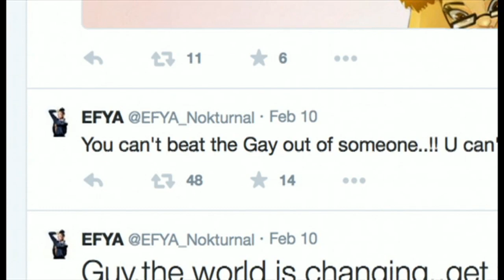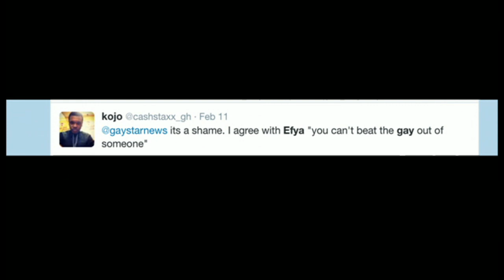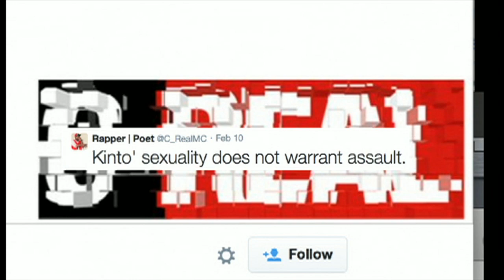Celebrities defend gay rights in Ghana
Ghanaian celebrities have taken to social media to condemn the beating of a suspected gay man, opening a rare window for debate on homosexuality in a country where gay sex is illegal.
A video circulated on social media showing a famous music promoter, nicknamed "Kinto" being beaten and threatened by an angry mob. Police have made an arrest and say Kinto was "framed" according to reports.
But celebrities who know Kinto expressed disgust, with some going on to question Ghana's laws on homosexuality.
A police spokesperson said one person had been arrested on suspicion of assault in the case and that they were not investigating Kinto with regard to gay sex.